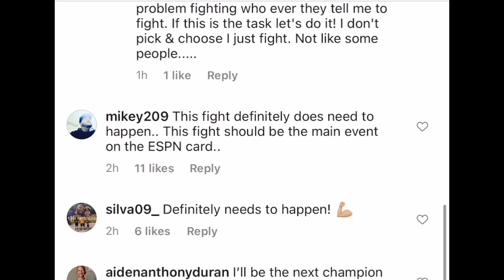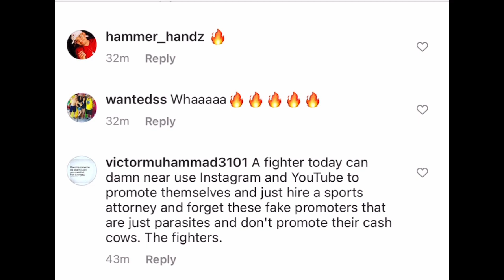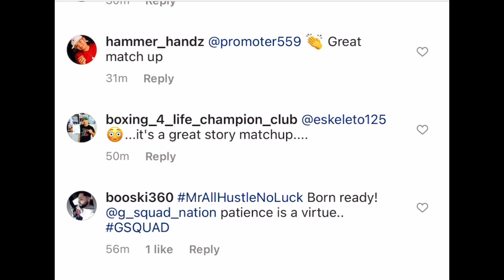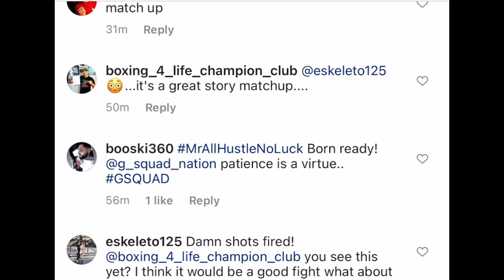Friends turn enemies! BAD BLOOD! Andy Vences calls out Gabriel Flores jr “G-squad nation”